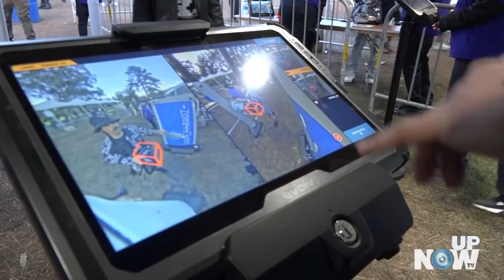HUGE SUCCESS: Halloween Edition of Outside Lands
Outside Lands 2021 was definitely one for the books!  It ended it’s 3 day run on Halloween Day with over 222,000 attendees…many showing up in a variety of costumes for a day of music, food and libations!
Tammy Lee reports.